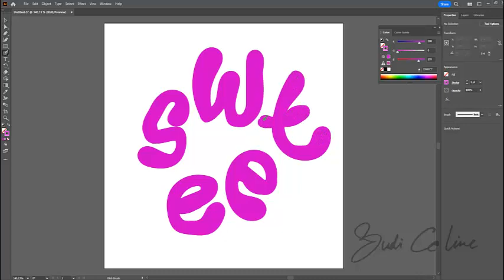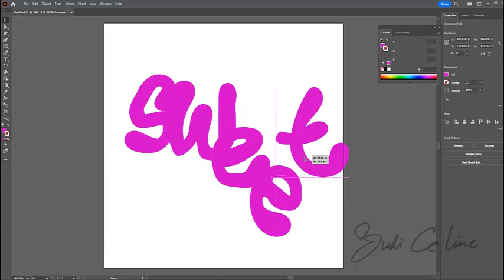3d Text Adobe Illustrator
Hi CC-Liner's...
Sorry lama gak bikin konten tutorial di YouTube nih...
OK kali ini aku bikin tutorial, gimana bikin efek 3D pada custom text pada Adobe Illustrator.

Tonton sampe abis ya biar nggak gagal paham...

Salam Kreatif